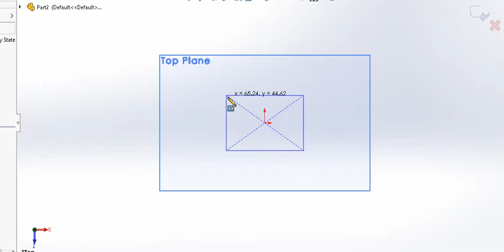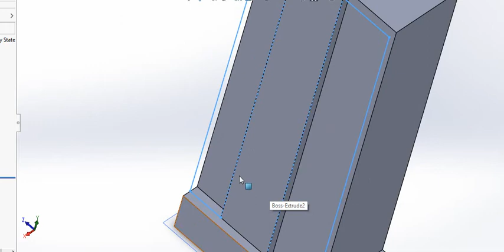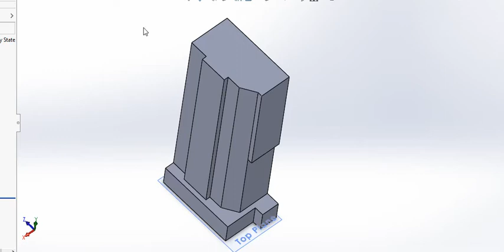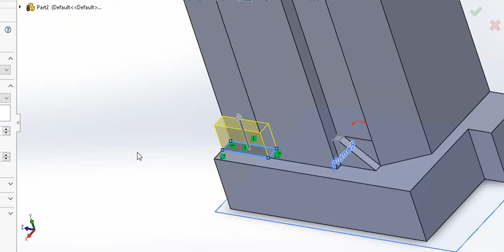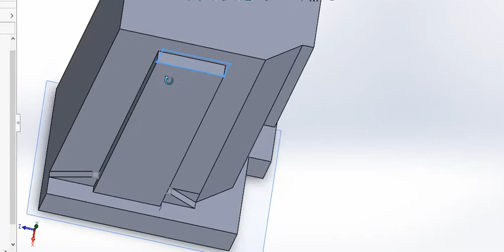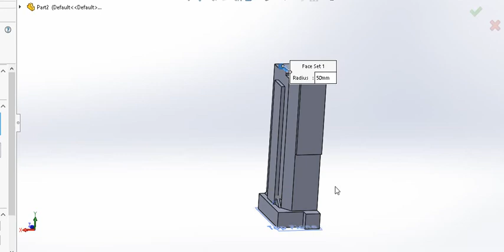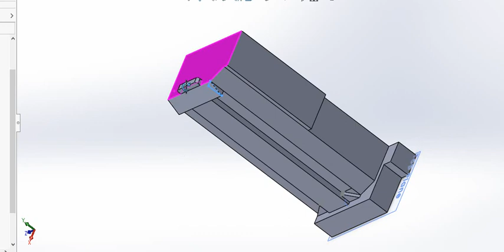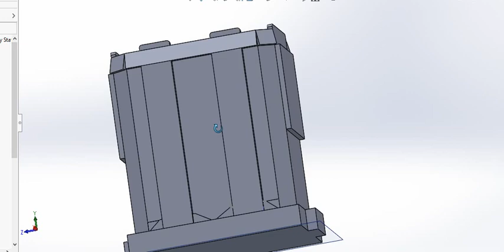[Tutorial Timelapse] Geometric Models Labs TV - # 2017-Tut024 [HD] багатоповерховий будинок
Автор відео та 3D анімація: студент гр. КН-22ст (2017) Зарічний Олег

Випуск № 2017-Tut024 (сезон 2017) "Просторовий об'єкт - багатоповерховий будинок (варіант № 111)".